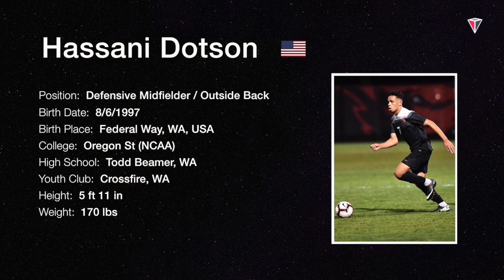Hassani Dotson | MID | 2016-2018 | Oregon State | Soccer Highlights | USA